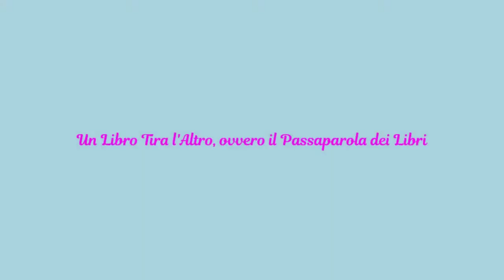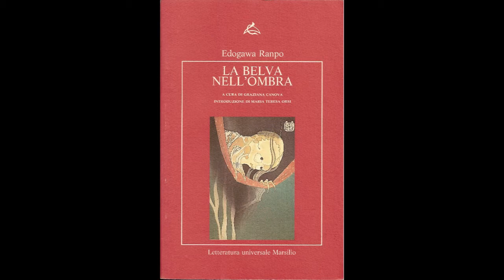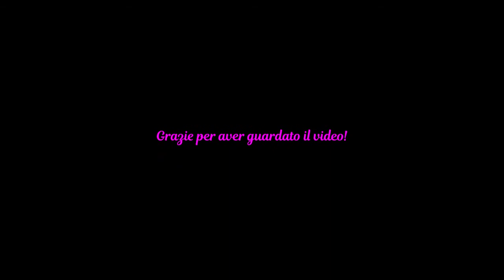La belva nell'ombra, di Ranpo Edogawa - Recensione libro